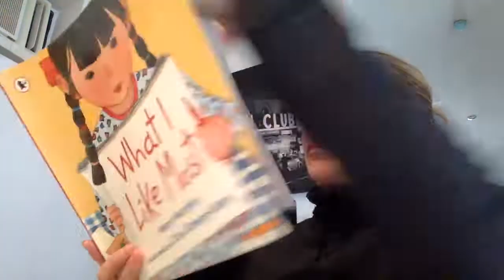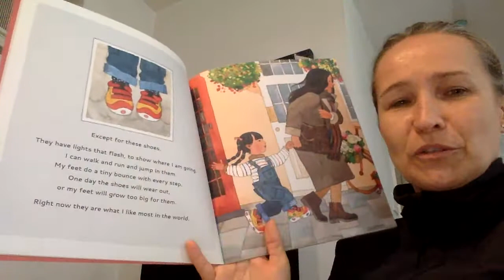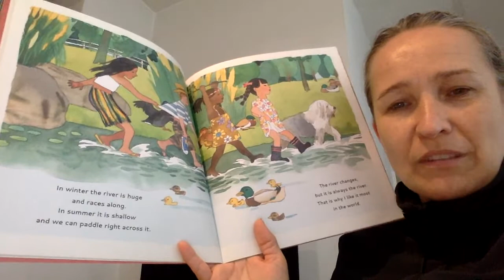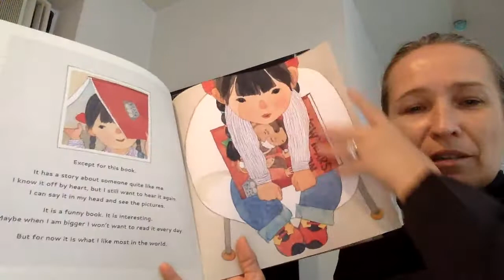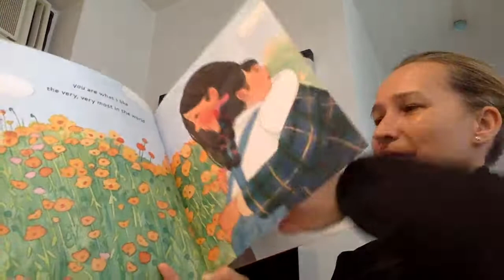What I Like Most By Mary Murphy & Zhu Cheng Liang